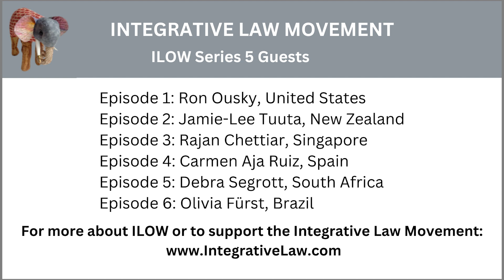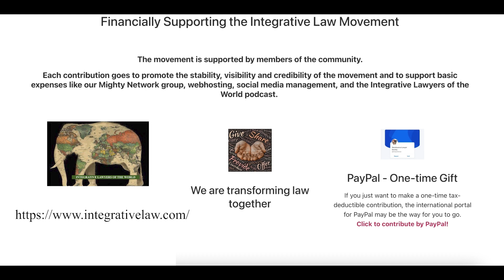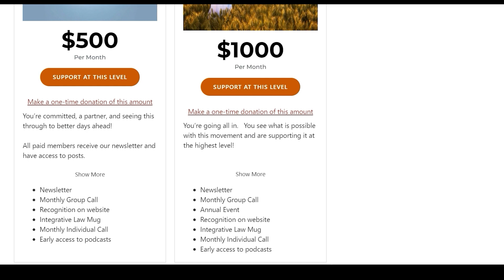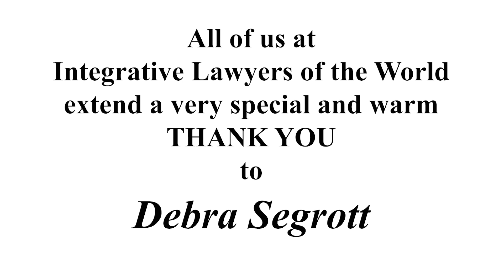Debra Segrott, South Africa - Integrative Lawyers of the World Series 5, Episode 5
Debra Segrott is from South Africa and specializes in Family and Child Law. She is an accredited mediator and facilitator and has been trained in Collaborative Divorce Law. In 2019, complications from a hip surgery left propelled Ms. Segrott to take stock of her life, including her legal practice.  As a result, she got very clear –she would no longer litigate cases. She resides in Cape Town, has three adult sons, focuses solely on mediation, and has a dream of building a thriving collaborative law practice and community in South Africa.

In this conversation, we discuss:
• working with load shedding practices in South Africa and how this affects everyday life
• how gender discrimination pushed her into opening her own firm because, as one person told her at the time, no one would hire a female litigator and questioned “what would happen if the kids got sick”
• her path from litigation to mediation to collaborative law
• Being an observer at Collaborative Alliance in Minnesota started by Ron Ousky (ILOW S5, Ep.1)
• Insights and practical suggestions for starting something new
• her complications from hip surgery and how she found many gifts in this injury
• her struggles with, and dream of, building a collaborative community in South Africa

Learn more about Debra Segrott and our other featured Integrative Lawyers of the World

To support the Integrative Law Movement and effect positive change in our legal systems go
(supporters in the USA are able to make tax deductible donations thanks to our fiscal sponsor The Renaissance Lawyer Society

If you appreciate the work of these legal changemakers and want to help us continue to share more stories, please

YouTube, Google, Spotify, iTunes, and your favorite podcast platforms.

Music for this podcast was created by Toby Leach.

An audio only recording of this podcast episode is available